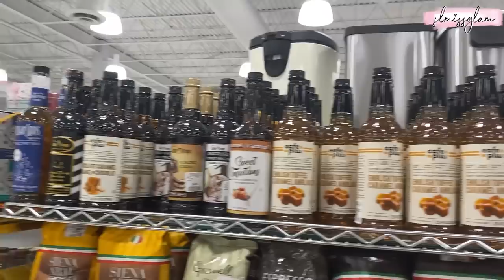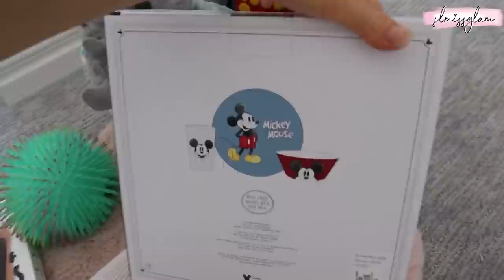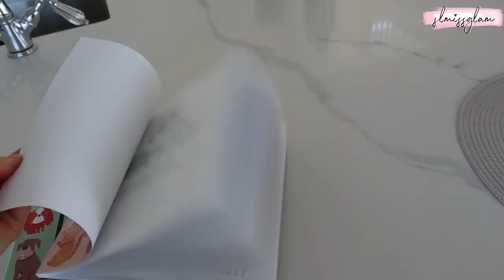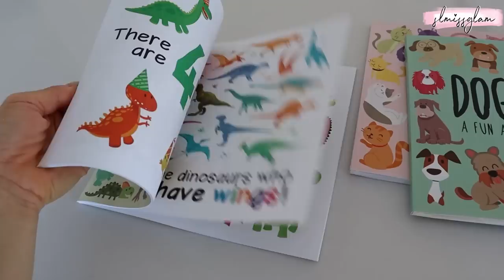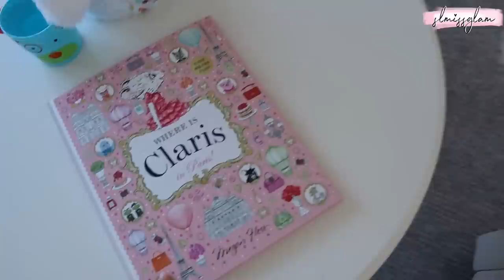SHOP WITH ME, CAR CHIT CHAT & SPRING HAUL VLOG!🌸SLMISSGLAM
SHOP WITH ME + SPRING HAUL VLOG! SLMISSGLAM

Happy Friday Fam!!! I wanted to do a little shopping at Homesense this week plus share the stuff ive been hauling! I hope you have a great weekend and enjoy this vlog. Make sure to leave some love down in the comments!!

I N S T A G R A M: Slmissglam
F A C E B O O K: Slmissglambeauty
T I K T O K: Slmissglam
S N A P C H A T: Slmissglam
T W I T T E R : Slmissglam

★PRODUCTS USED!★

★ ★ BRUSHES NEW PINK OMBRE BRUSHES LAUNCH SUNDAY FEB 14

ITEMS MENTIONED:

MICKY MOUSE WAFFLE MAKER
I SPY BOOKS FOR TODDLERS

MEGAN HESS PARIS BOOK
MEGAN HESS ELEGANCE BOOK